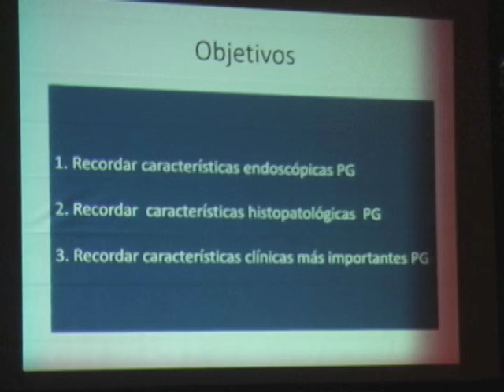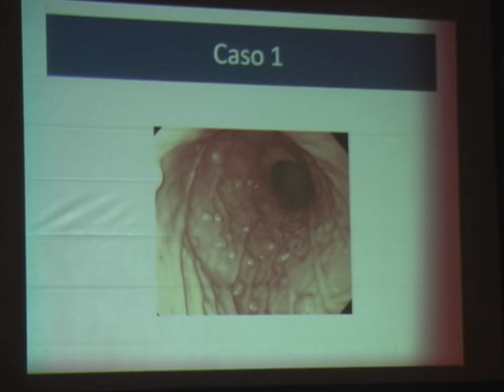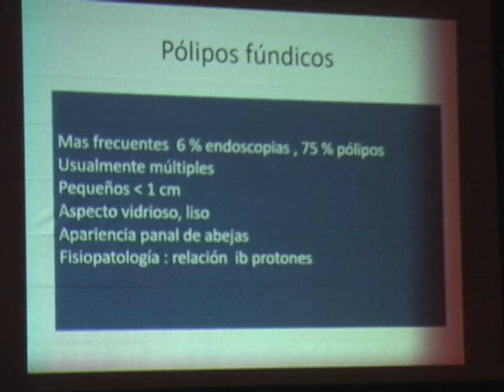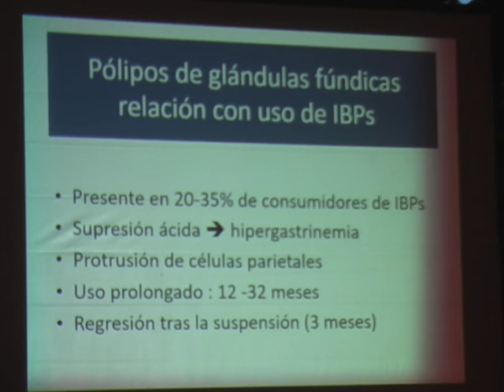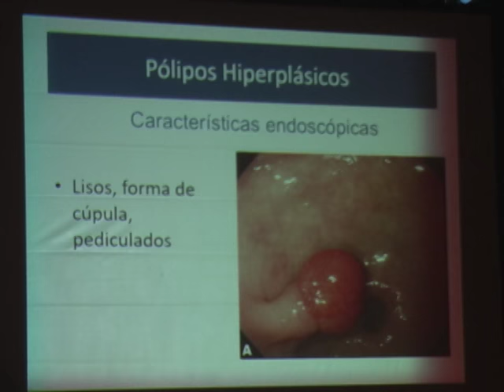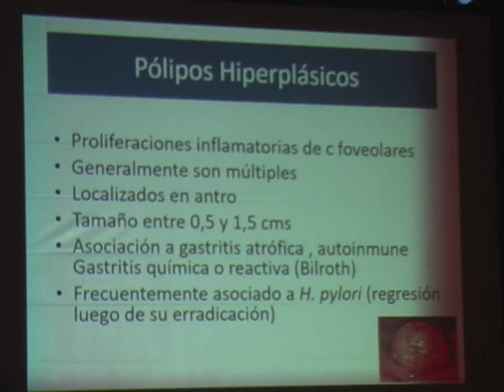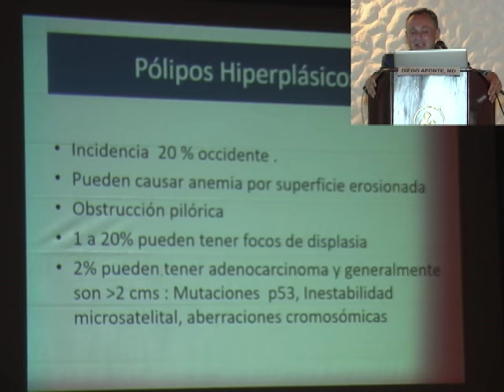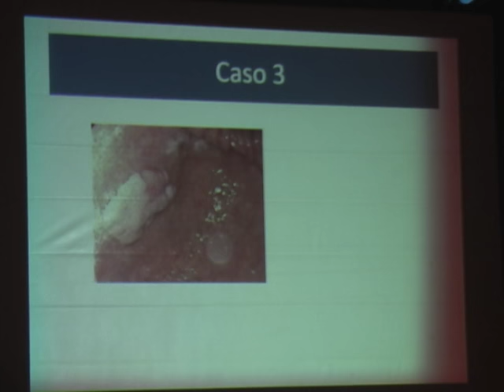Pólipos gástricos. Hallazgo frecuente. Que debemos hacer.Dr. DIEGO APONTE,MD